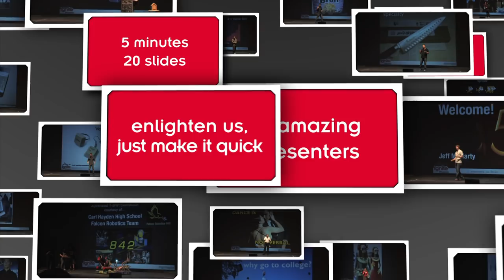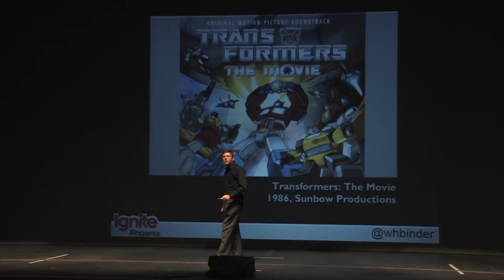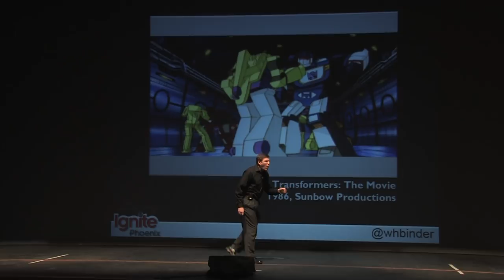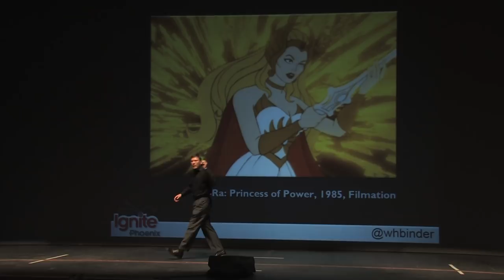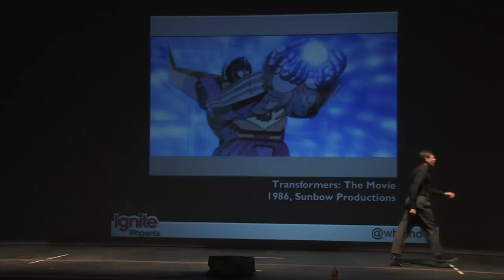Ignite Phoenix #5 - You've Got The Touch - The Symbolism of Transformers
Presenter: Bill Binder

Biography: Bill Binder currently instructs at The Torch Theatre in Phoenix, Arizona. He has been performing improvisational theatre since 1994. He currently discusses films as art as part of 2reviews.

Description: Scholars have discussed film as art for decades. Just about everything thats been said about The Seventh Seal. But great art often lies where you least expect it. Id like to discuss feminism, hero worship, and dealing with grief and loss as presented in Transformers: The Movie (1986)